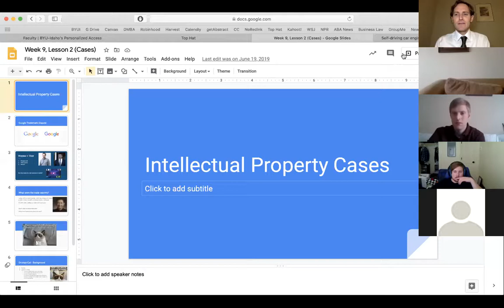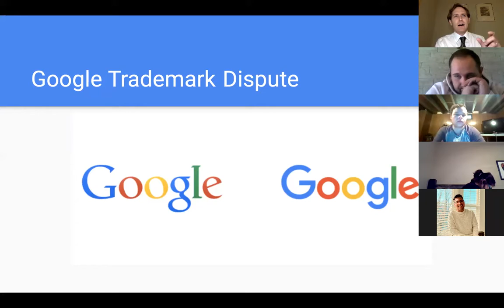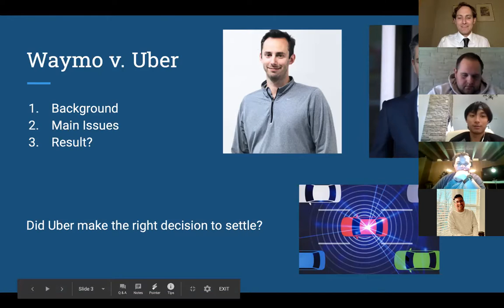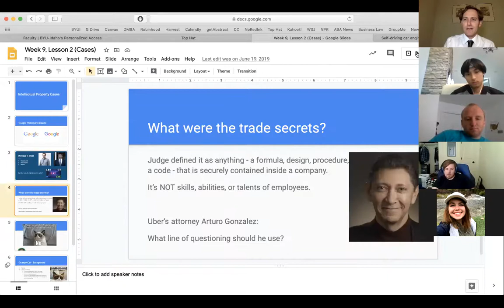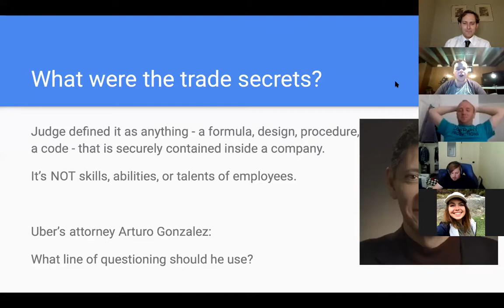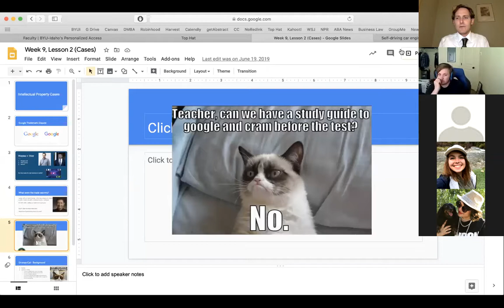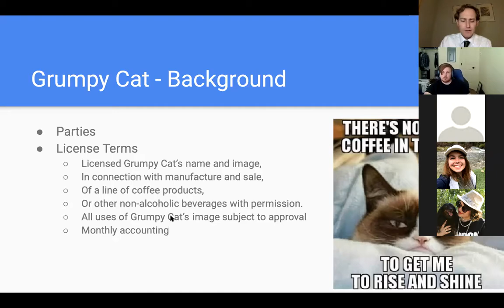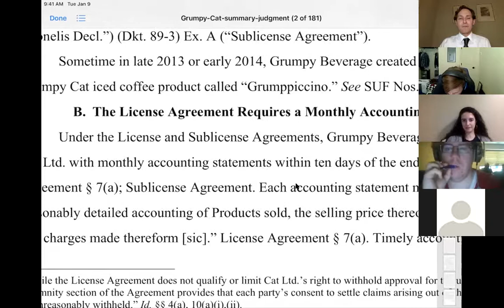BUS 375, Week 9 IP Cases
In this class, we review the Google, Uber, and Grumpy Cat intellectual property cases.